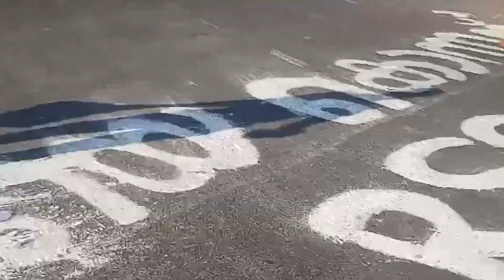"ഗാന്ധിയെ കൊന്നത് ആർ എസ് എസ് ";കരമനയെ വർഗീയ ഭൂമിയാക്കുവാൻ ശ്രമം News Kerala Online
"ഗാന്ധിയെ കൊന്നത് ആർ എസ് എസ് ";കരമനയെ വർഗീയ ഭൂമിയാക്കുവാൻ ശ്രമം കരമനയിലെ റോഡിൽ ഗാന്ധിയെ കൊന്നത് ആർ എസ എസ എന്ന് എഴുതി വെച്ചാണ് കലാപം സൃഷ്ടിക്കുവാൻ ശ്രമിക്കുന്നത് .സംഭവത്തിന്റെ ദൃശ്യങ്ങളിലേയ്ക്ക് .